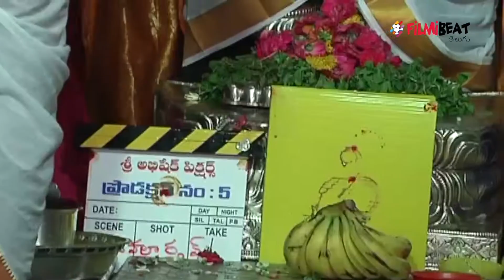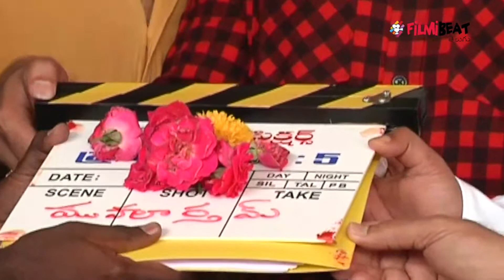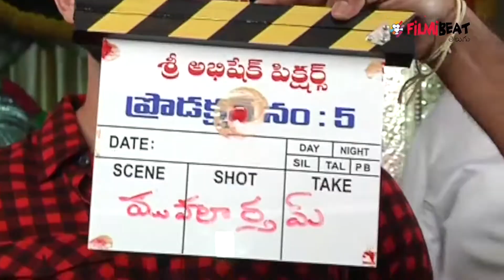Hero Havish New Movie Opening | Abhishek Pictures banner | Telugu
The new film started on the Abhishek Pictures banner of young actor Havish. Star director Sukumar and Asian cinemas superstar Sunil Narang are the main guests of the film which will be screened as a romantic drama. Sukumar clapped the first shot on Havish.

యువ నటుడు హవీష్ కథానాయకుడిగా అభిషేక్‌ పిక్చర్స్‌ బ్యానర్‌పై కొత్త సినిమా ప్రారంభమైంది. రొమాటింక్‌ డ్రామాగా తెరకెక్కుతున్న ఈ సినిమా ప్రారంభోత్సవ కార్యక్రమానికి స్టార్‌ డైరెక్టర్‌ సుకుమార్‌, ఏసియన్‌ సినిమాస్‌ అధినేత సునీల్‌ నారంగ్‌ ముఖ్య అతిథులుగా హజరయ్యారు. హవీష్‌పై చిత్రీకరించిన తొలి షాట్‌కు సుకుమార్‌ క్లాప్‌ ఇవ్వగా సదానంద్‌ కెమెగా స్వీచ్‌ఆన్‌ చేశారు.సునీల్‌ నారంగ్‌ దర్శకుడు రాఘవ్‌ ఓంకార్‌ శశిధర్‌కు స్క్రిప్ట్ అందచేశారు. త్వరలో పూర్తి నటీనటుల వివరాలు వెల్లడించనున్నారు. ప్రీ ప్రొడక్షన్‌ కార్యక్రమాలు పూర్తి చేసి జూలైలో రెగ్యులర్‌ షూటింగ్ ప్రారంభించేందుకు ప్లాన్‌ చేస్తున్నారు. అభిషేక్‌ పిక్చర్స్‌ బ్యానర్‌పై అభిషేక్‌ నామా నిర్మిస్తున్న ఈ సినిమాకు చైతన్య భరద్వాజ్‌ సంగీతమందిస్తుండగా సాయి శ్రీరామ్‌ సినిమాటోగ్రఫి అందిస్తున్నారు.